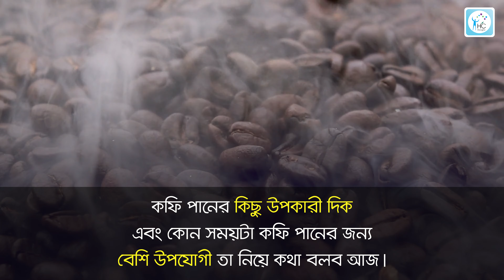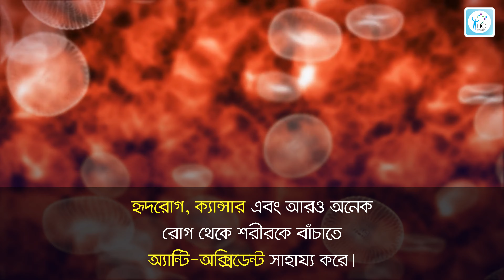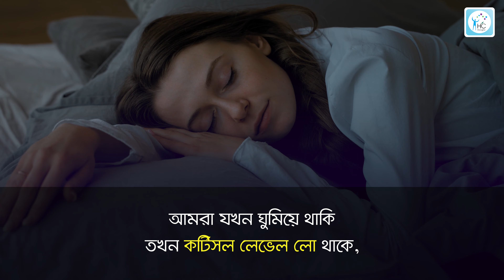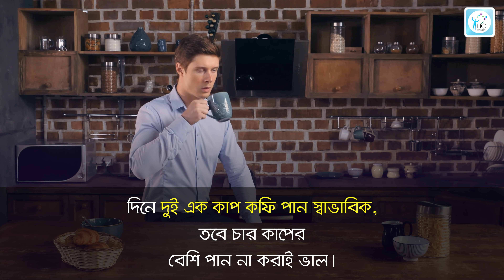কফি আপনার বন্ধু নাকি শত্রু? Is coffee your friend or foe?